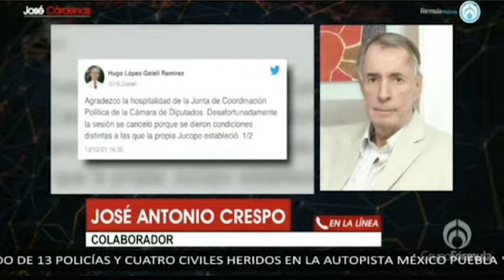José Cárdenas Informa en Resumen